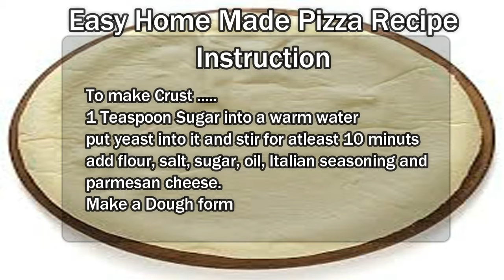Easy and quick Home made Pizza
Pizza Crust for 12 inch
-  1 pkt dry yeast
-  2½ cups flour
-  1  tsp salt
-  2 tablespoons olive oil
-  1 cup warm water
- 2 teaspoons sugar
- 1 heaping teaspoon Italian seasoning
- 1 heaping teaspoon  cheese
Pizza Sauce
-  1 tbsp olive oil
-  ½ cup  onions, finely diced
-  2 large garlic, minced
-  400gms tomatoes (drained and pureed)
-  1 tbsp Italian seasoning
- 1 tbspcheese
- 1 teaspoon sugar
-  ½ teaspoon red pepper ( flakes )
TOPPINGS
- Mozzarella cheese
- green bell pepper, diced
- black olives
- pepperoni
To make Sause
pour olive oil into a skillet
then onions and sauté until tender.
Stir  garlic and cook just its get  fragrant.
add tomatoes and Stir , Italian seasoning,
parmesan cheese, brown sugar and red pepper flakes.
Slowly stir in .
light boil it  and then reduce heat to low point.
Cook until liquid is reduced to your thick liking.
adjust seasoning
Taste as you like
To make Crust
1 Teaspoon Sugar into a warm water
put yeast into it and stir for atleast 10 minuts
add flour, salt, sugar, oil, Italian seasoning and
parmesan cheese.
Make a Dough form
To make Crust
Slighty greese Pizza pan
press dough into pan and make shape
leave it to warm place for 30 mintues
Spread Sauce over pizza Fully coverd.
Top with all toppings over Sauce
and pour cheese all
Bake your pizza on Preheat
oven to 400 F.
Bake for 12 minutes or until the crust in
the center of the pizza is fluffy and fully
cooked.